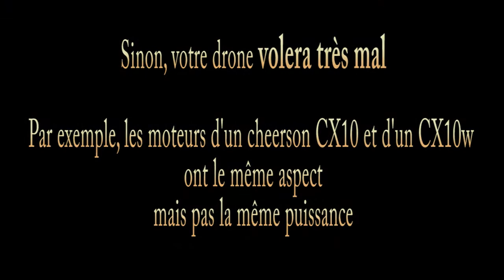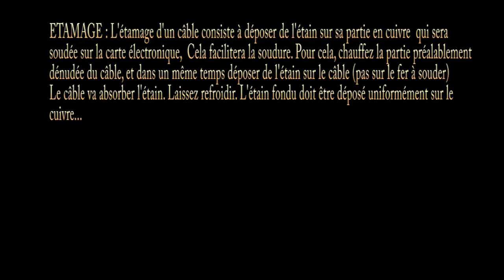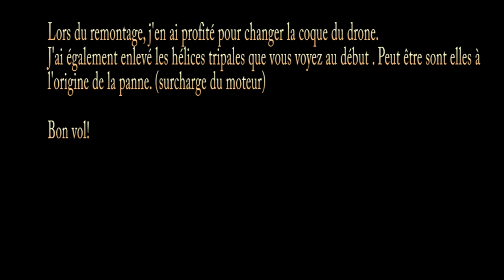Changer un moteur sur un Cheerson CX10w - TUTO réparation d'un drone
Aujourd’hui, on prend les outils, et on ouvre le ventre du drone. Pour commencer, un tuto simple. Changer un moteur sur un CX10W. Comment étamer un câble, souder.

Matériel utilisé dans cette vidéo sur Amazon
Fer à souder TS 101
Fil d'étain
Support fer à souder
Tournevis de précision
Alimentation stabilisée
Pistolet à air chaud
Troisième main
Pistolet à colle
Lampe loupe

Tournevis de précision
Alimentation stabilisée
Troisième main
Pistolet à colle
Lampe loupe